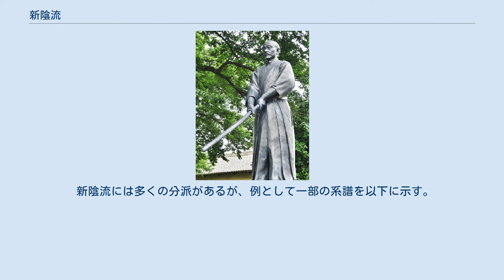新陰流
新陰流（しんかげりゅう）は、上泉信綱により1560年代に成立した剣術の流派。
上泉信綱は新陰流とも新影流とも書いている。
 念流、香取神道流、陰流の3つ(兵法三大源流)をはじめとする諸流派を参考とし、その中でも特に陰流を発展させたものとして新陰流と名づけられた。
 上泉信綱は、新陰流を伝授するために全国各地を巡っており、多数の弟子がいた。
疋田景兼、神後宗治、奥山公重、丸目長恵の四天王を筆頭に、新陰流を継承した柳生宗厳、他に松田清栄、野中成常、駒川国吉などが有名。
また、胤栄とも交流があった。
 柳生宗厳が伝えた新陰流は一般には柳生新陰流と呼ばれることが多い。
しかし、これはあくまでも俗称で、正式な流儀名は新陰流である。
上泉信綱からの流儀名「新陰流兵法」をそのまま伝えている。
 のちに徳川将軍家御流儀となった江戸柳生では、柳生宗矩が関ヶ原合戦前に土佐長宗我部氏監視のために阿波(徳島)に派遣した木村郷右衛門尉義邦によって伝えられたものが現存しており「柳生神影流」と称し、現在でも明治３８年に設立された久武館道場で剣術、棒術や武道神事と共に当時のまま伝承されている。
またその動きは空手四大流派である「和道流空手道」に取り入れられている。
 疋田景兼の弟子（または孫弟子）の山田浮月斎の流派。
または疋田景兼が伝えた新陰流の俗称。
疋田景兼自身やその直弟子のほとんどは流儀名を新陰流のまま伝えていた。
熊本藩では明治まで疋田景兼系の新陰流が「新陰流」と呼ばれ、柳生家系の新陰流は「柳生流」と呼ばれていた。
また、疋田景兼系統の新陰流は岡山藩や鳥取藩では新陰流、水戸藩では真陰流、岩国藩では愛洲神陰流、柳川藩では疋田文五郎流などと名乗っていた。
槍術流派として、景兼の弟子、猪多伊折佐が創始した新陰疋田流がある。
 丸目長恵が新陰流に工夫を加え開いた流派。
丸目長恵は将軍足利義輝の前での演武で秀綱の打太刀を勤め、永禄10年（1567年）に秀綱より上泉伊勢守信綱の名で印可状を受けている。
 神後宗治の系統の新陰流。
 奥山公重の系統の新陰流。
「奥山流」とも呼ばれるが、公重は新陰流を学ぶ前から一流派を立ち上げていた兵法家であるため、「奥山流」は必ずしも新陰流を含めてはいない。
弟子の小笠原長治の「真新陰流」を経て、神谷直光（傳心斎。晩年の自称では紙屋とも）の「直心流」、高橋重治（弾正左衛門）の「直心正統流」、山田光徳（平左衛門）の「直心影流」、針ヶ谷夕雲の「無住心剣流」、「雲弘流」などの多くの流派が派生した。
 松田清栄の系統の新陰流。
 駒川国吉が新陰流に工夫を加え開いた流派。
 新陰流には多くの分派があるが、例として一部の系譜を以下に示す。